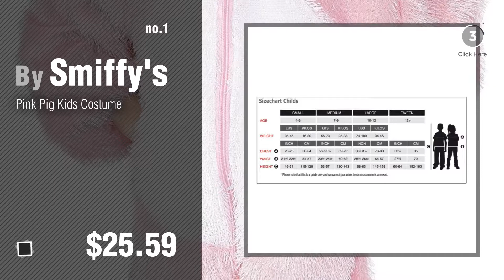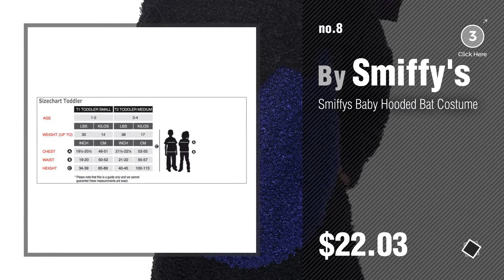Smiffys Baby Products Video Collection // New & Popular 2017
+ Smiffys Baby Products Video Collection

Pink Pig Kids Costume by Smiffy's

Little Gingerbread Man Costume Medium by Smiffy's

Child Purple/Black Stripe Tights by Smiffy's

Smiffys Baby Pumpkin Costume by Smiffy's

Smiffy's Toddler's Skully Girl Costume, Dress and Headband, Colour: Black, Red and White, by Smiffy's

Smiffys Kids Vampire Dracula Cute Toddler Halloween Costume M by Smiffy's

Smiffy's Toddler's Forest Fairy Costume,  Dress, Felt Wings and Headband, Color: Green, by Smiffy's